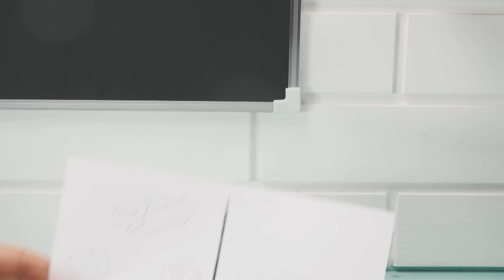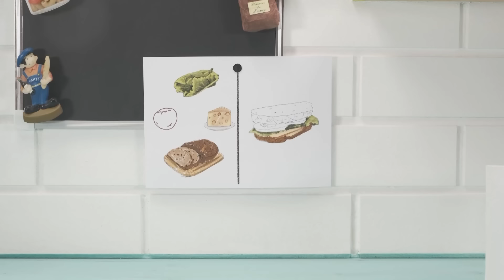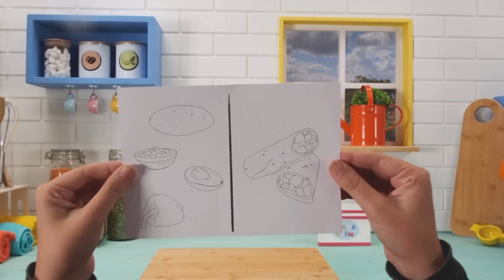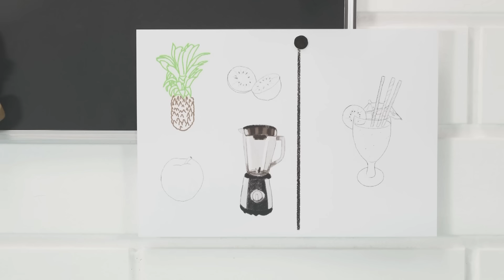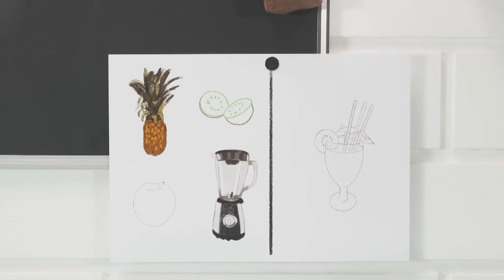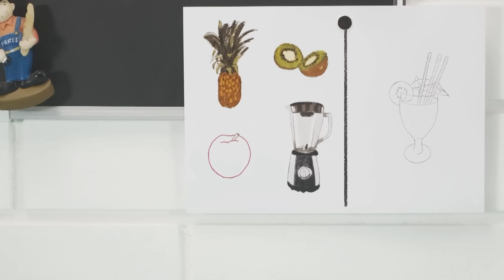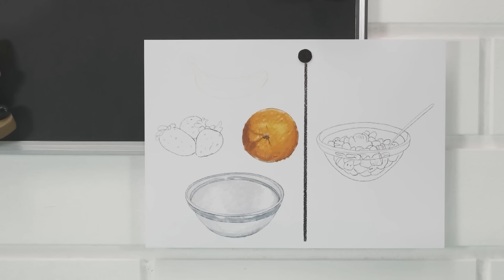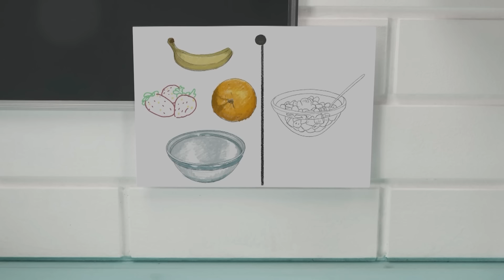Colores en español para niños | Magia de La Pandilla de Colores | Bomberos| Granja y más | BabyFirst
Educacion Preescolar | Dibujos Animados en Español para Niños | Aprender los Colores | Videos Educativos para Niños de 2 a 3 Años | Diviértete aprendiendo los colores con nuestros amigos de Pandilla de Colores | Juguetes mágicos | Bomberos | Granja | Juego De Baloncesto | Helado |  Juego De Pesca | Emparedado | Portalápiz En Forma De Gato | Taco y más | 1 Hora | Aprendizaje divertido | Como dibujar | Colorear divertido | Color Crew Magic | Colores en español para niños | BabyFirst Español